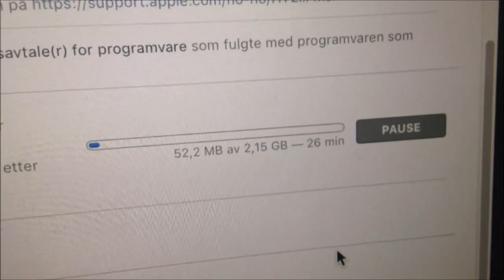2017 Dag 214 | Bestefar har bursdag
Kontakt oss på:
Snapchat: norwaytwins (felles/Pia) miss_moss85 (Guro)
Gobi: Norwaytwins